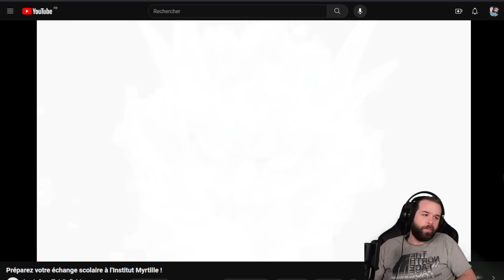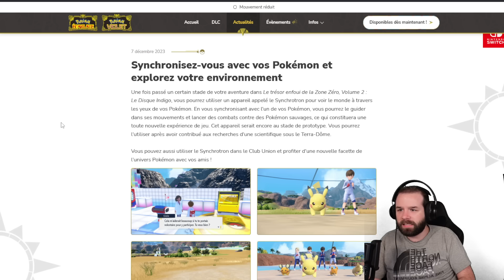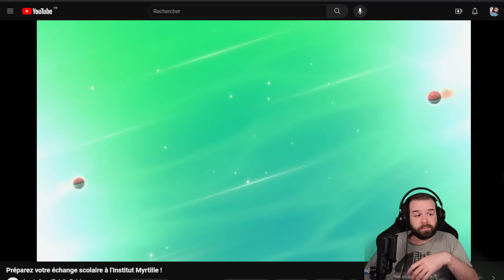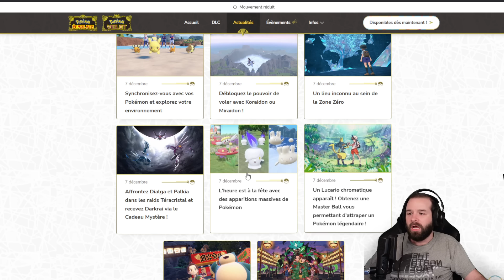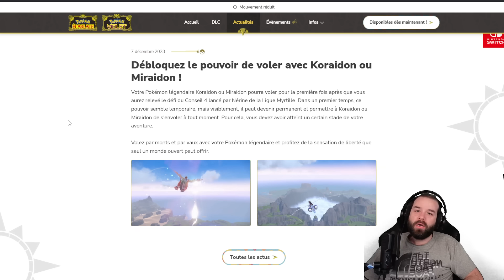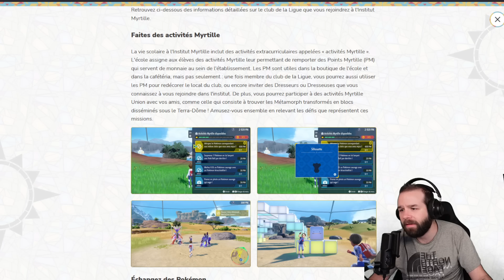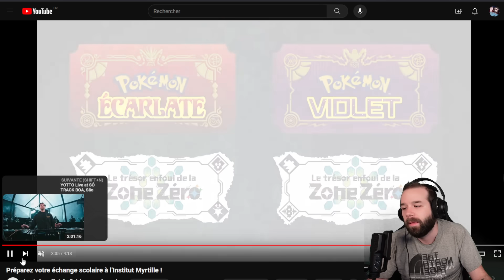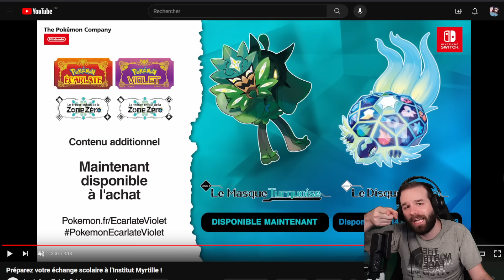Le trailer final du DLC Pokémon Disque Indigo dévoile.... quasiment rien (une bonne nouvelle ?)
Le dernier trailer, le final, du DLC disque indigo de Pokémon Écarlate n'a quasiment rien dévoilé. Je débrief tout ça, est-ce une bonne nouvelle au final ? Réponse la semaine prochaine quand le DLC sortira pour de bon !